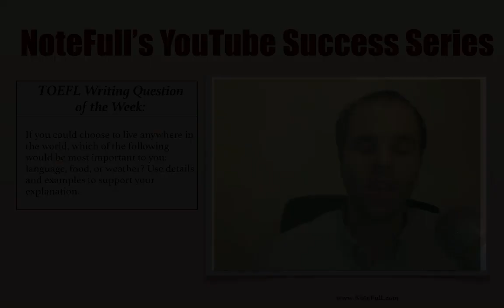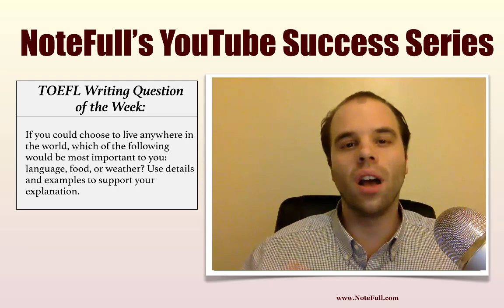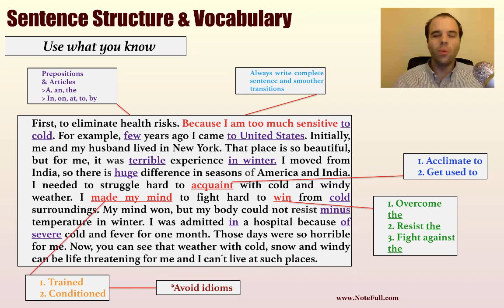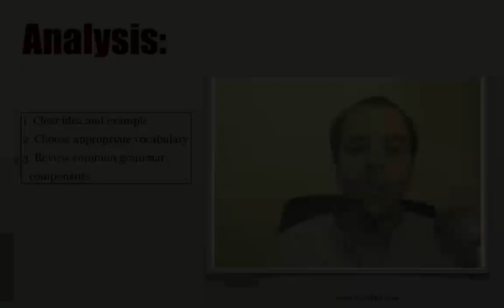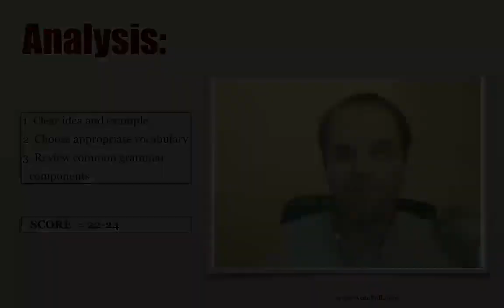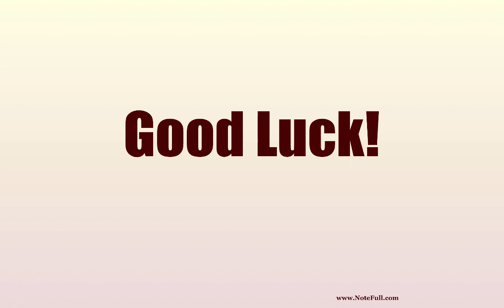TOEFL Review Wednesdays: Master Vocabulary and Grammar for a Top Score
We've closed our forum, but we're still here to help - Click for ALL our help to earn your dream TOEFL score.

0:06 Welcome!

0:46 The Question

1:28 The student’s response

1:45 Sentence Structure & Vocabulary

2:26 How to present your essays in a grammatically correct way

3:11 Definite & indefinite articles

6:02 Simple subject-verb-object sentences

6:55 The vocabulary that we use

10:19 The Score

11:41 How to submit your work for review

12:13 Good luck with your studies!